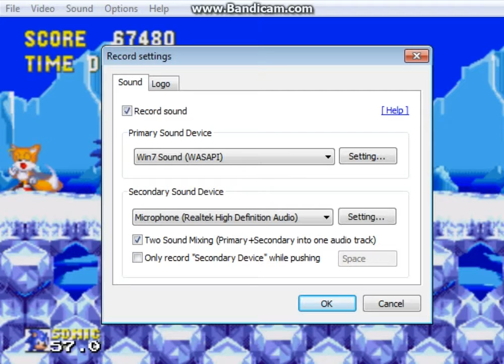Let's play Sonic 3 & Knuckles part 7 - Guess the audio was... Capped. (Ice-cap)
Oh screw you guys you never laugh at my jokes!
Well another level another... Level.
Now to Launch Base where we will... Do what we've been doing for the past 5 episodes.